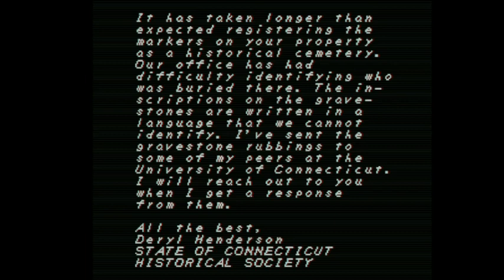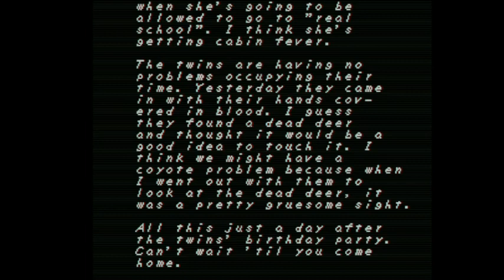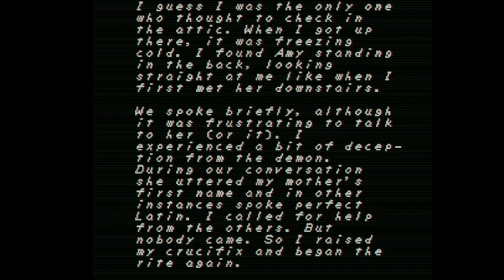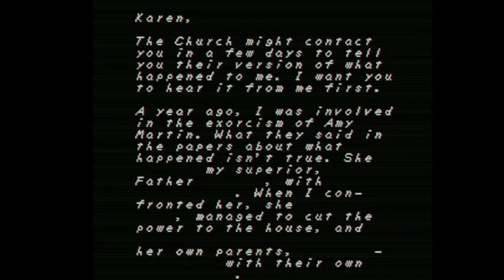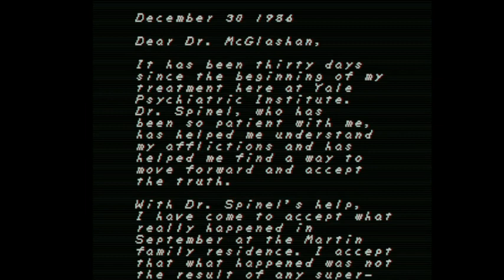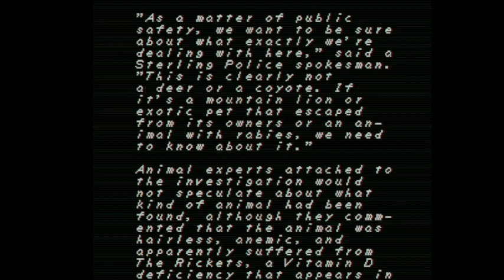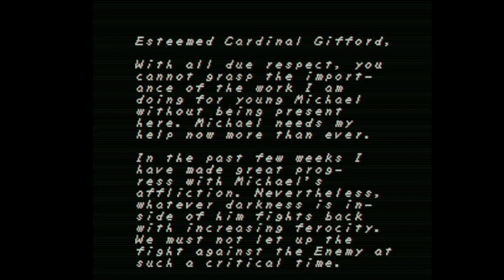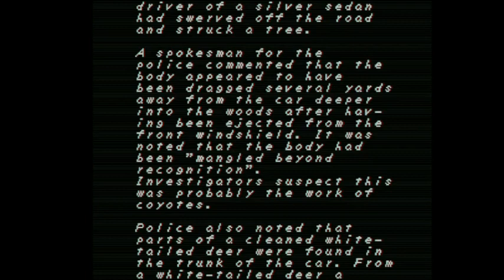FAITH Chapter 1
One year ago, priests John Ward and Father Allred visited the Martin house to conduct an exorcism on the Martins' daughter, Amy. The exorcism proved fatal, with John and Amy being the only survivors.

On the failed exorcism's anniversary, John returns to Snake Meadow Hill Road to find the Martin house—and Amy with it—so that he may conduct the rite once more and finally finish what he started.